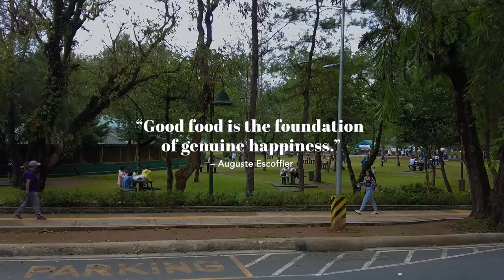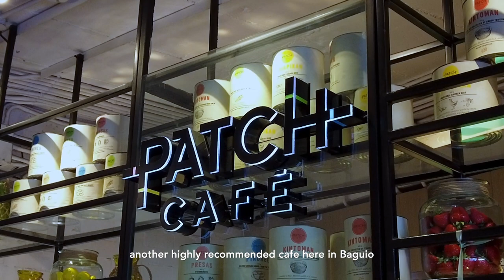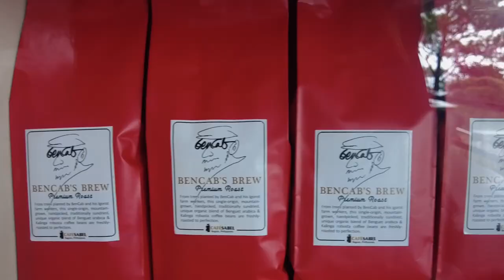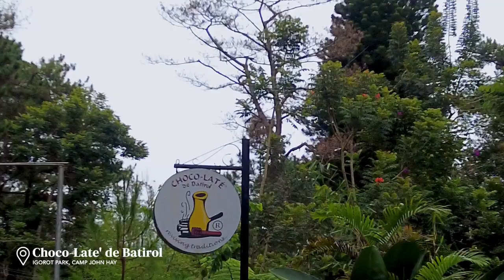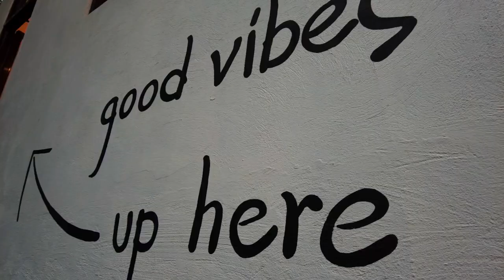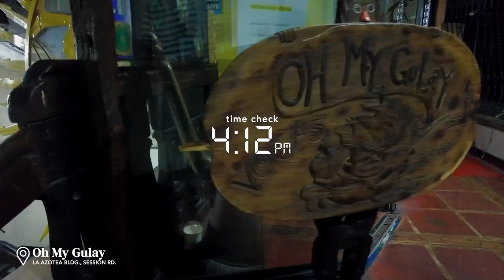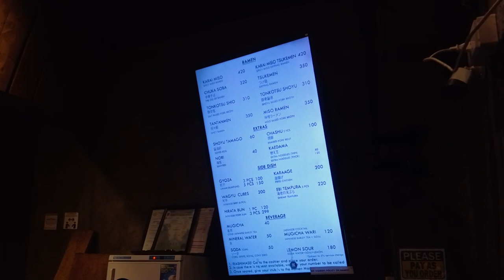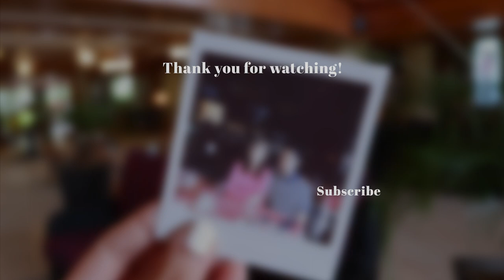Baguio Food Vlog 2022 (Cafes and Restaurants to try)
It was good to be back in Baguio after 9 years. So many new cafes and restaurants - all worth a try. Honestly, I just wanted some good hot chocolate but Baguio offered more.💖